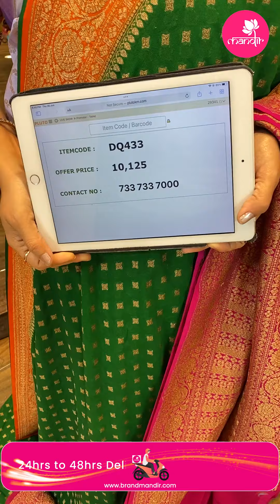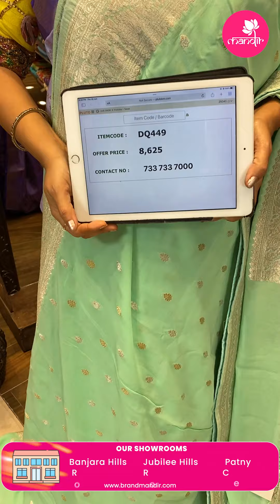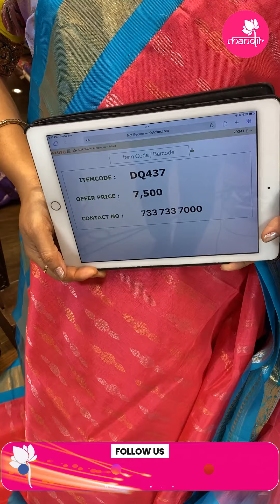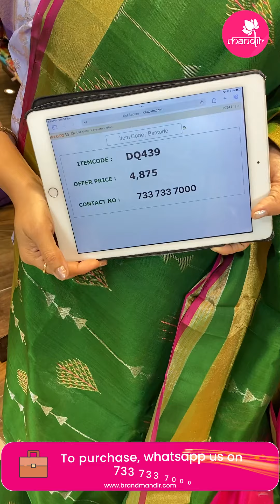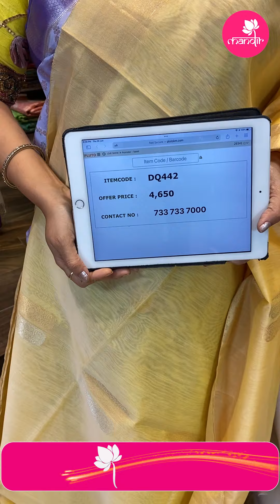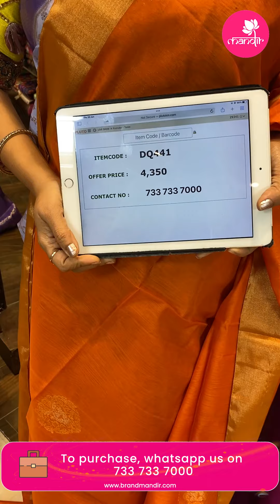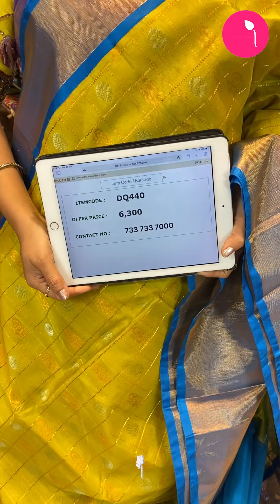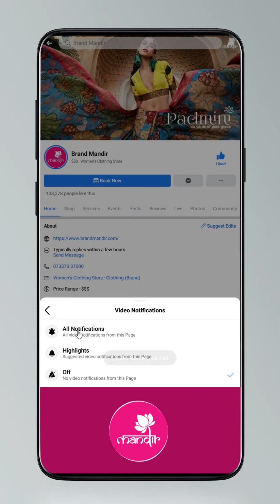Budget Sarees at Weavers Price FOR 24Hours Only | Brand Mandir Sarees LIVE